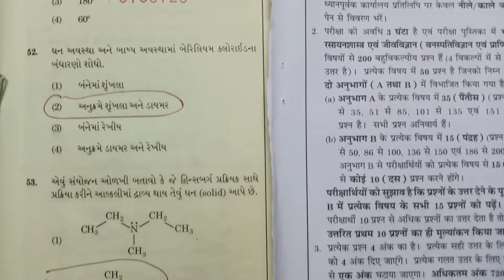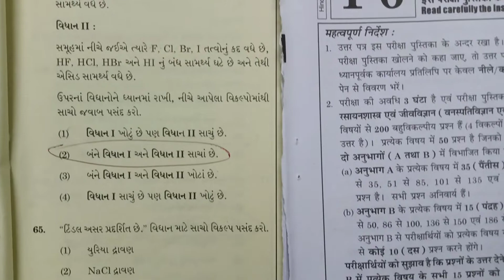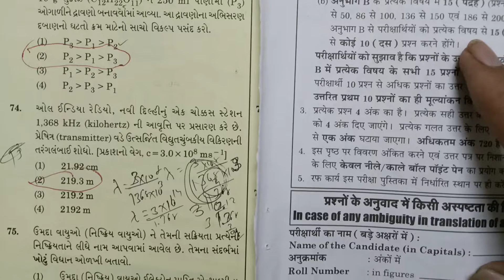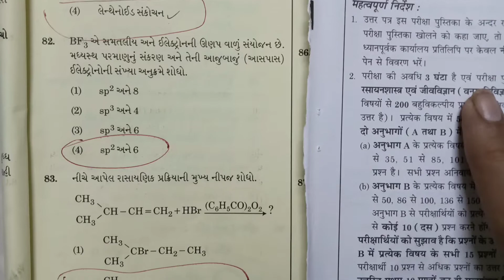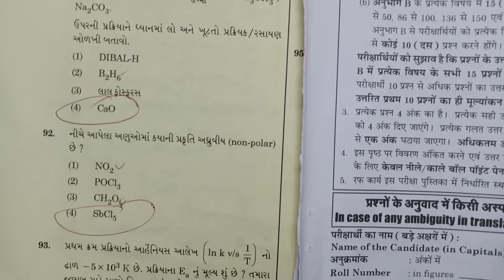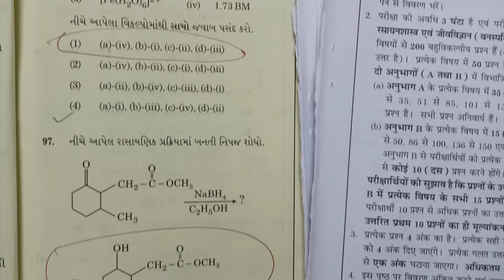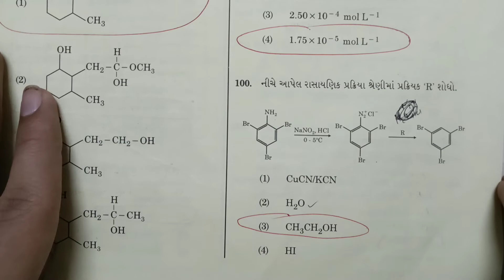Neet 2021 paper solution in Gujarati Neet2021 chemistry (Rasayana vigyan )paper solution 2021